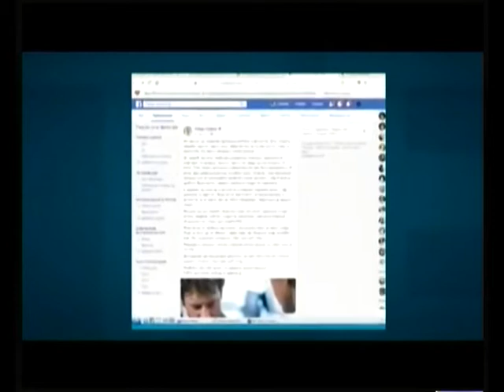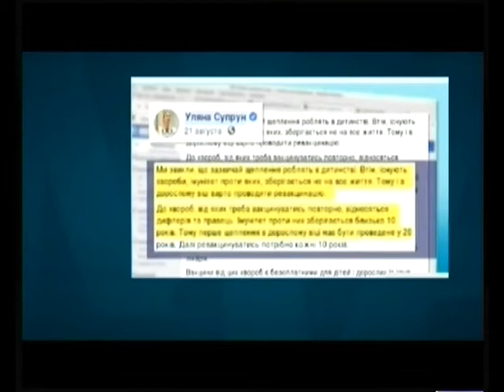Тема дня- Кір на Тернопільщині